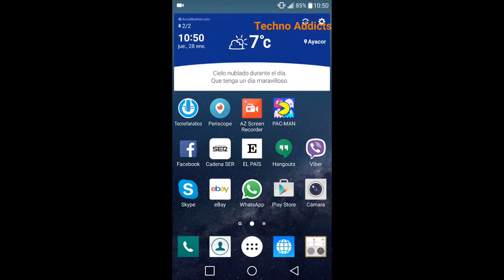Como INSTALAR PACMAN 1980 ANdroid (2021)...😱😱😱😱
Hola Techno Addicts.

En este vídeo os enseño la versión del Pac-man para Android.
Seguro que todos conoceréis y habréis pasado grandes ratos jugando a este juego creado en 1980 por la japonesa Conami.

Espero os haya gustado el vídeo y no olvidéis los cuatro mandamientos de Techno Addicts.

1. Siempre daréis un like o pulgar hacia arriba si os gusta el vídeo, si no os gusta, le dais un pulgar hacia abajo.
4. Aunque sea un coñazo, siempre veréis la publicidad que salga precedente a los vídeos, para ayudar al canal y hacerlo crecer.

Os espero en el próximo vídeo.